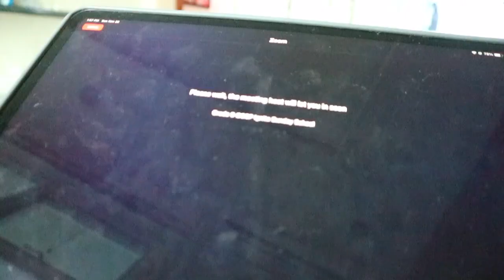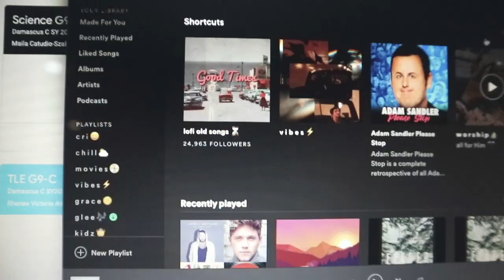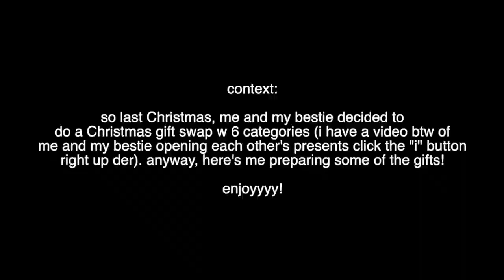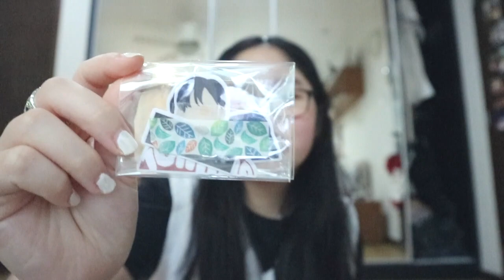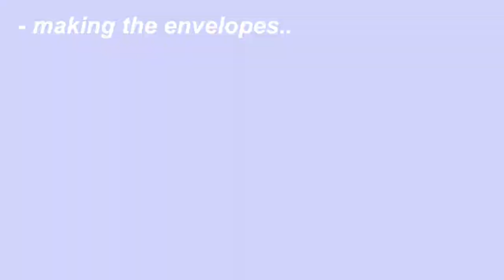an average weekend in my life 🍣🌱 | sunday brunch, a mini haul, gifts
a v random vlog lolz ✌🏻
QOTV: comment down the first word you think of + a random emoji! *so ik u watched my vid / open my description ;)*

0:00 intro
0:08 getting ready for the dayy
0:23 sunday lunch tingz
01:07 a mini haul! *ps some of the things i showed were christmas presents! :)
01:27 random stuffz
02:33 preparing my friend’s Christmas gift!
04:21 writing Christmas letters!
04:39 outroo

name | my name is pronounced like “thea”
age | i’m 14 years old!
ethnicity | i’m half filipino half chinese